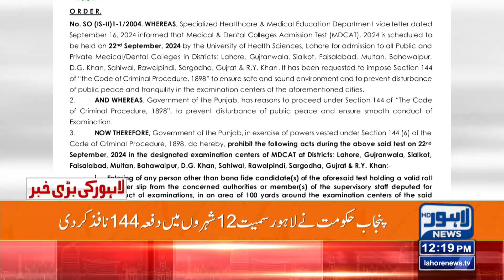Section 144 Imposed | Lahore News HD